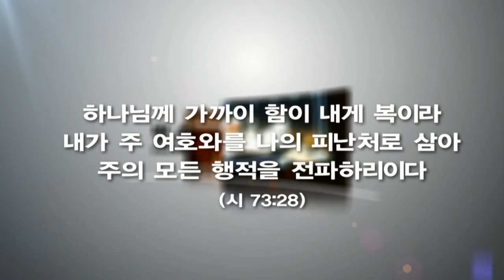NEW SONG 4 특순 [140412] 영상기록부